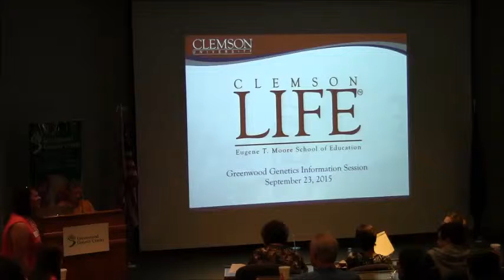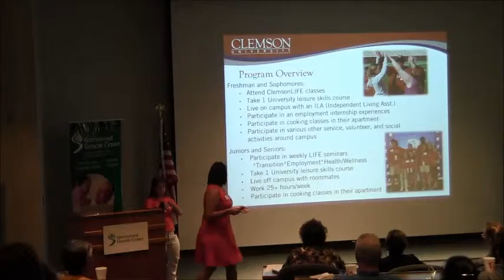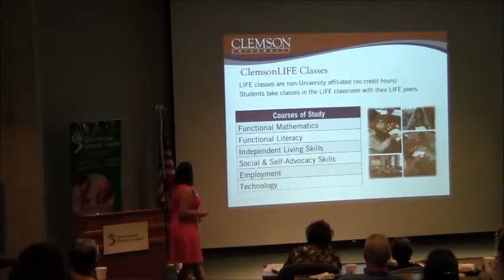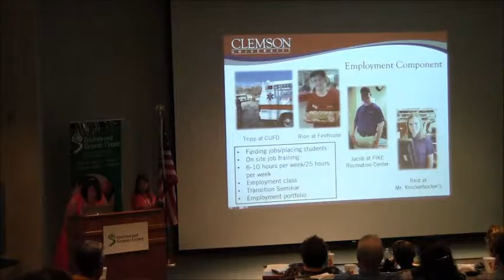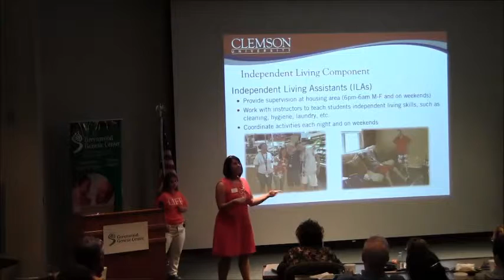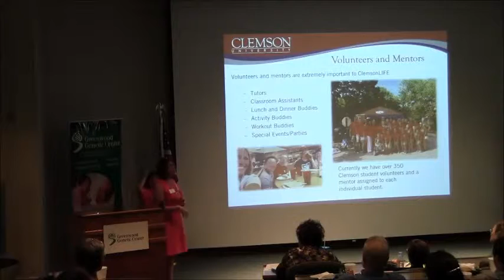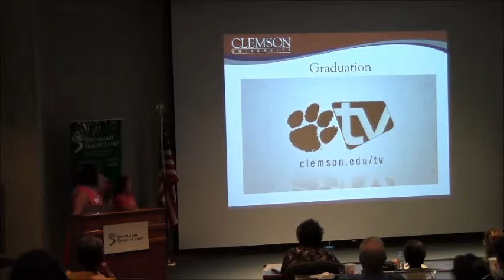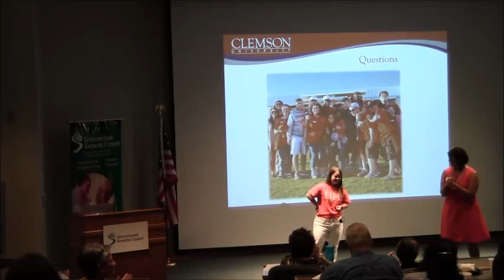ClemsonLIFE Presentation to Greenwood Genetic Center